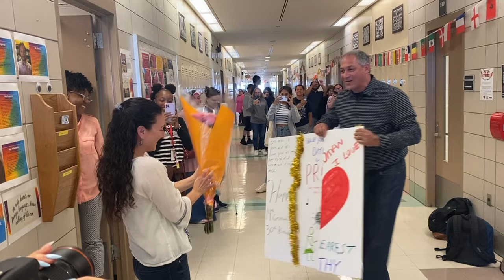Townsend Harris 2023 Promposals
Video editing by Bakhsish Kaur.